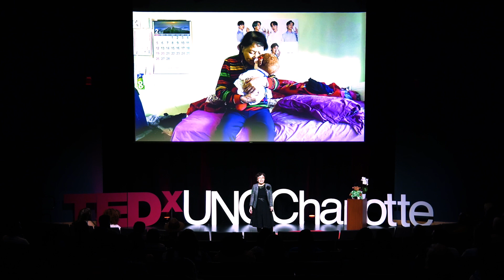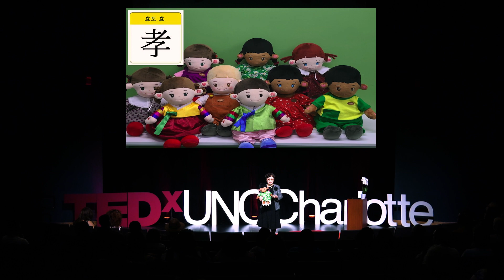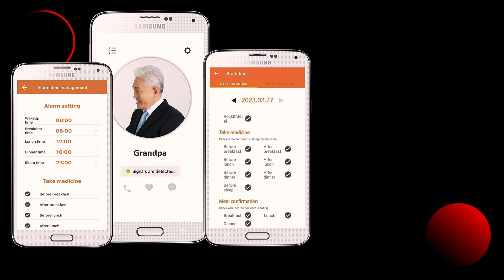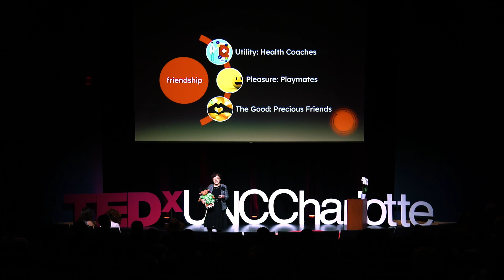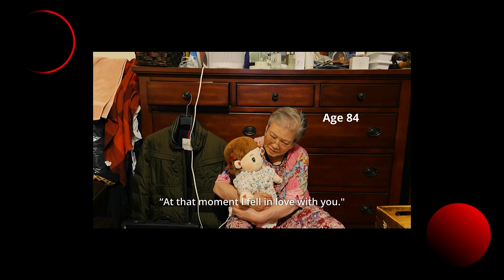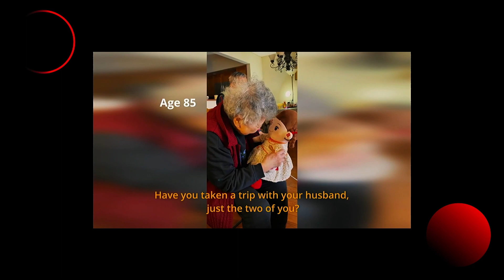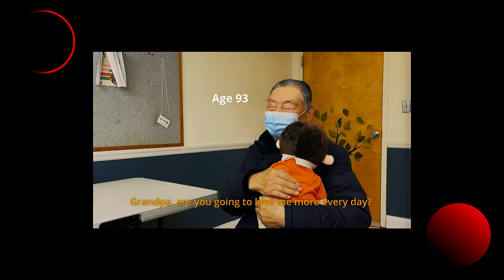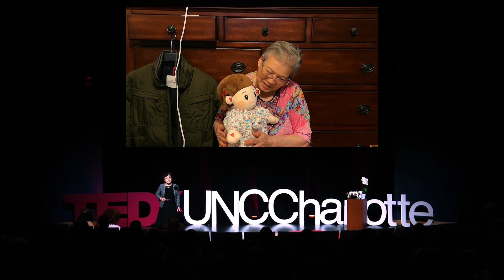Would You Talk to a Robot When You Feel Lonely? | Othelia Lee | TEDxUNCCharlotte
NOTE FROM TED: Please do not look to this talk for mental health advice. This talk only represents the speaker's personal views and understanding of companion robots and mental health, which remains an ongoing field of study. We've flagged this talk because it falls outside the content guidelines TED gives TEDx organizers. TEDx events are independently organized by volunteers. The guidelines we give TEDx organizers are described in more detail

Can you really develop a friendship with a robot? Researchers are exploring this question as they develop strategies to support older adults aging in place. Dr. Othelia EunKyoung Lee discusses this research and the impact of using AI companion chat robots to help care for aging adults. Dr. Othelia Lee is a Professor at the University of North Carolina at Charlotte School of Social Work. Her personal experiences and professional work with people with disabilities and older adults fostered an interest in exploring how people cope with difficult life events and how they use personal and social resources to enhance their health and well-being. Some highlights of Dr. Lee's scholarship achievements include a book and over 60 refereed journal articles in the areas of mental health disparities, community engagement, mindfulness, and gerontology. Othelia's primary research focuses on development, implementation, and evaluation of innovative community-based intervention on health behaviors among older adults and people. This talk was given at a TEDx event using the TED conference format but independently organized by a local community.